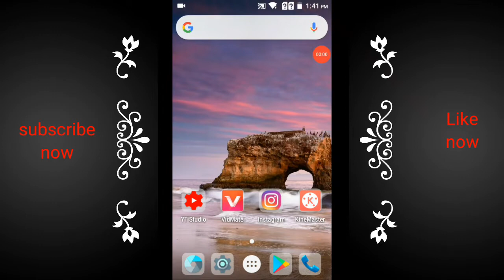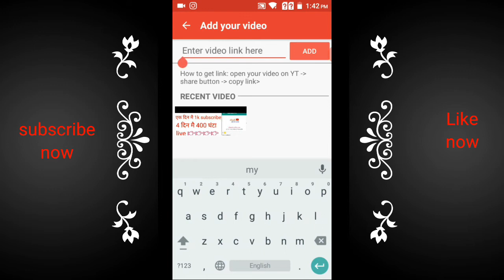chandu /Apne subscribe and like and views Kaise badhaen !! Apne subscribe Kaise banaen ,Palia Kalan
Yah video bilkul real hai

Is video views uska pura Dhyan Rakha gaya hai

Mera naam hai Chandu aur yah Mera Hi channel hai

Tu Abhi video Hamari Jarur dekhega

Apne like ok Kaise banaen

Palia Kalan